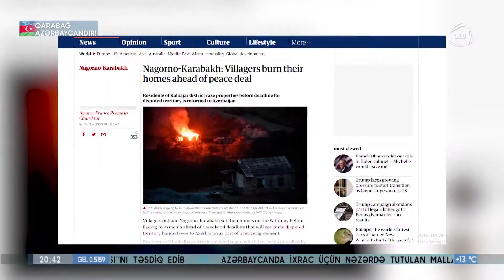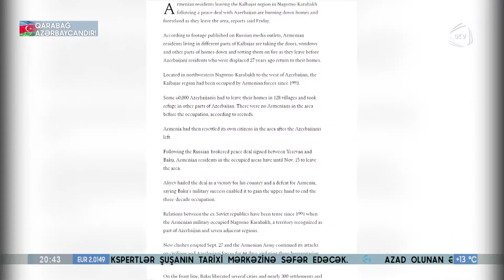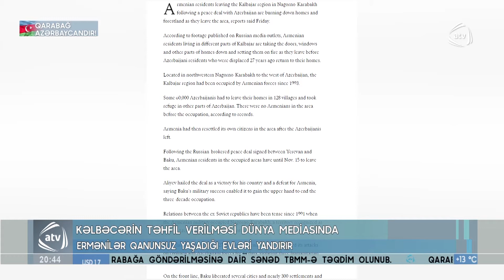Dünya mediyasında ermənilərin evləri, meşələri, monastrları yandırması faktları da yer alıb